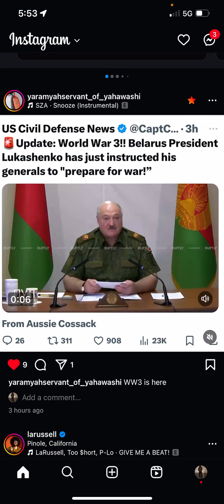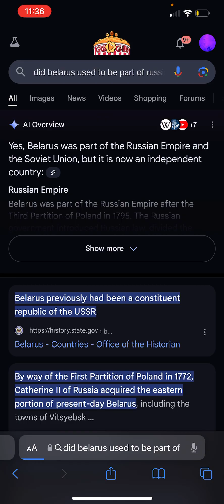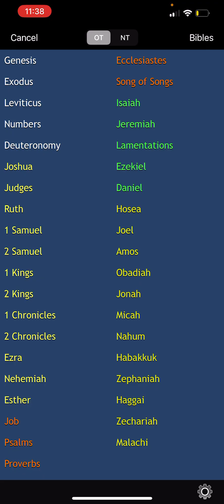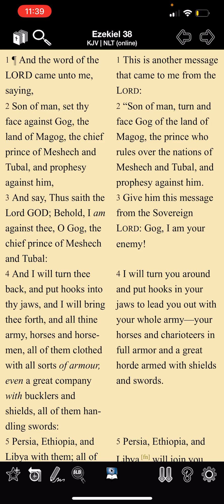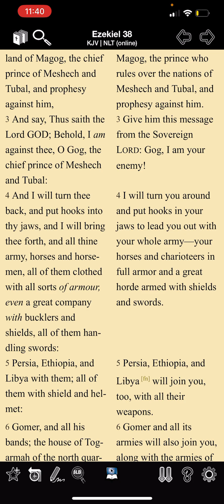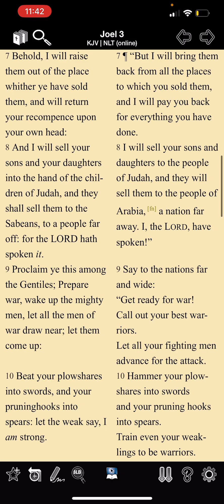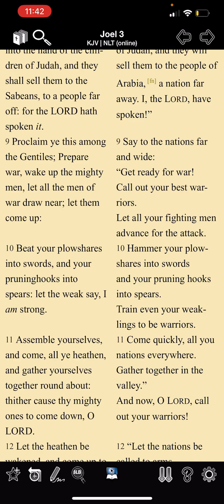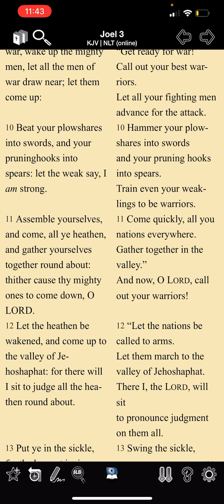Belarus 🇧🇾 Preprare For War (Joel 3:9)